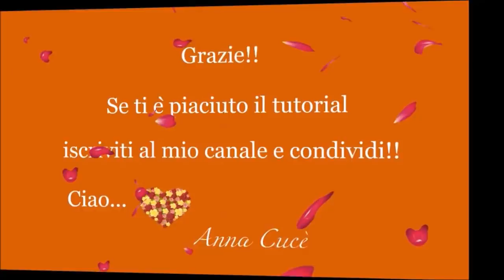Tutorial macrame bracelet " Julia 2 "/ Diy tutorial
Tutorial  bracelet " Julia 2  "  realized with macrame technique (^_^)